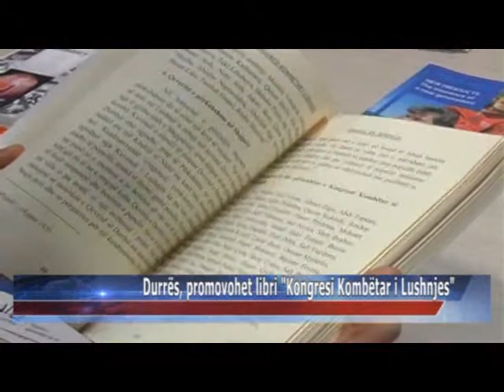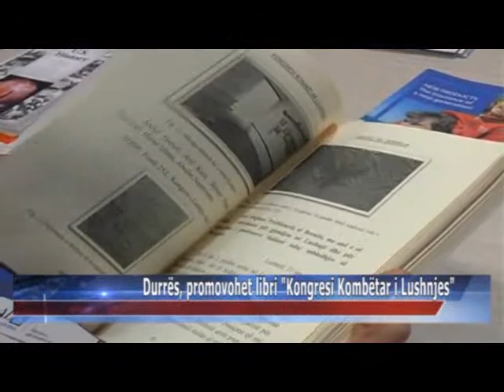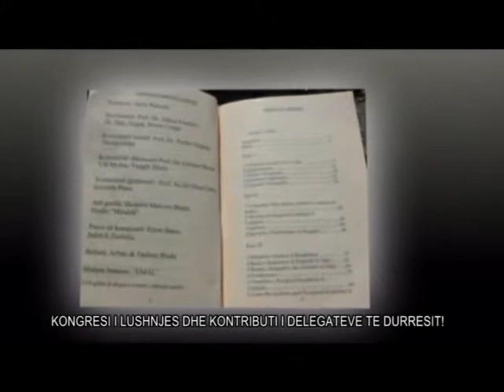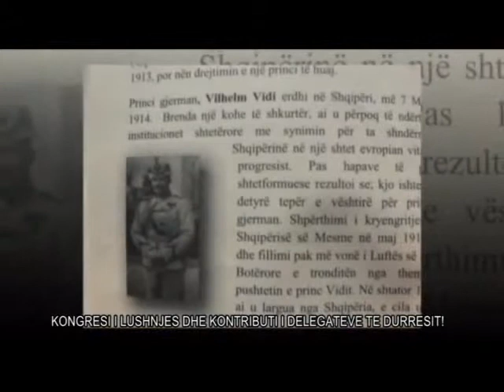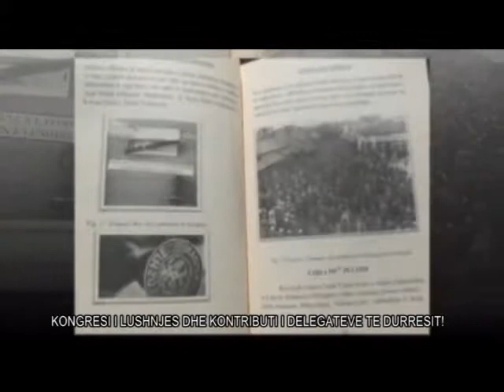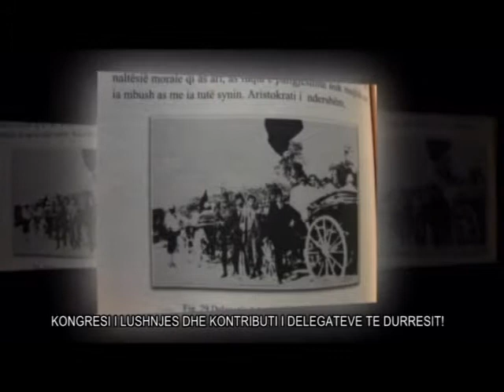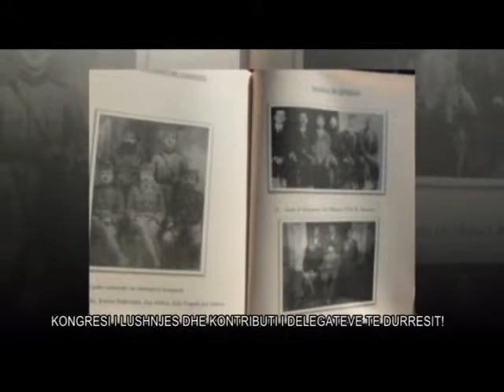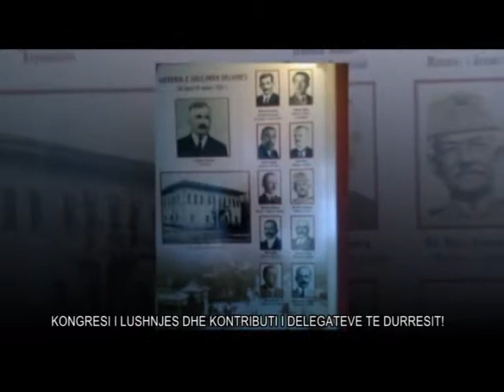30 01 2015 Emisioni Ditari i Durrësit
I ftuar ne studio: Engjell Zerdelia